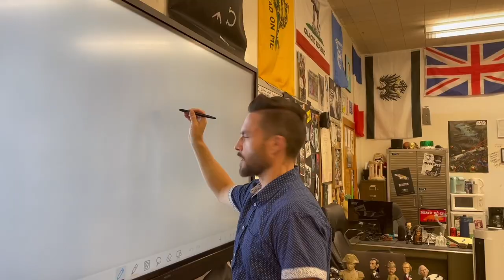Tribute to Film 2022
Tribute to the Film Editing & Design Class of 2022